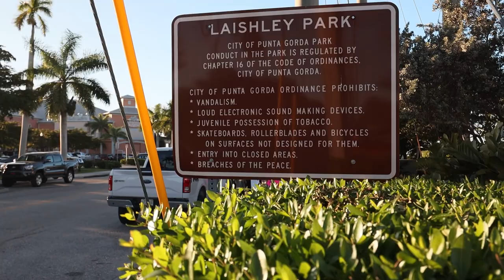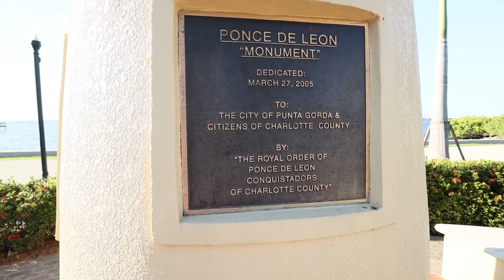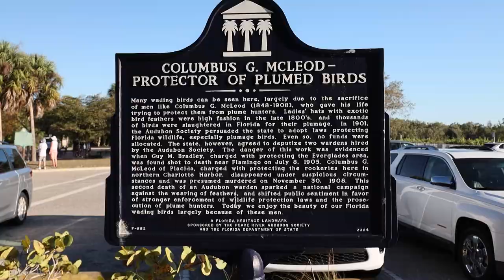Punta Gorda, Florida Parks